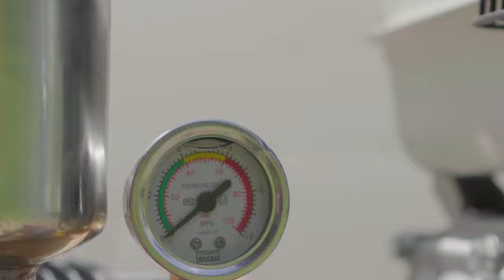BOLAT 100 VE 200 LİTRE İLAÇLAMA makinası